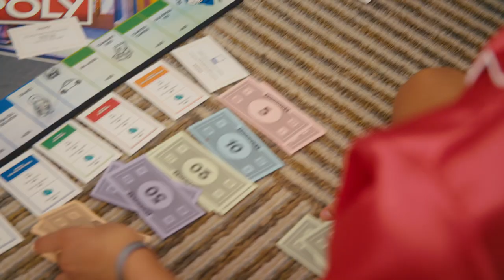Bring Home the Fun with Hasbro!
Monopoly, Jenga, Twister, Guess Who, Hungry Hungry Hippos, Cluedo, Play-Doh, Game of Life… What’s your favourite?! Plenty of options to keep the family entertained at home!